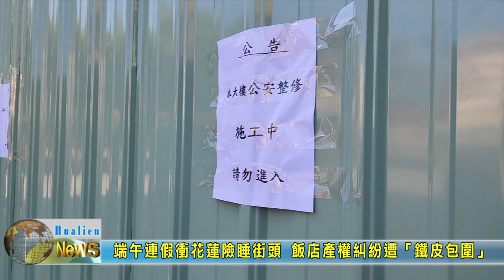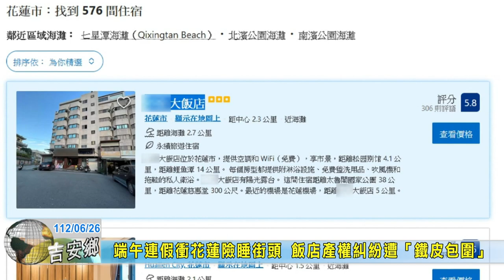20230626 04 端午連假衝花蓮險睡街頭 飯店產權糾紛遭「鐵皮包圍」